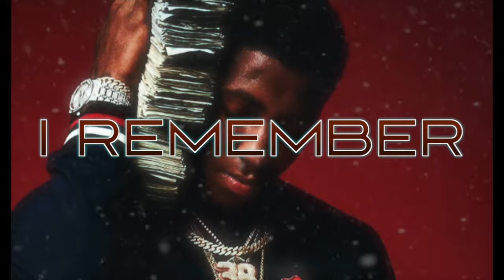I Remember | NBA YoungBoy Type Beat Type Beat | 2019 | Instrumental